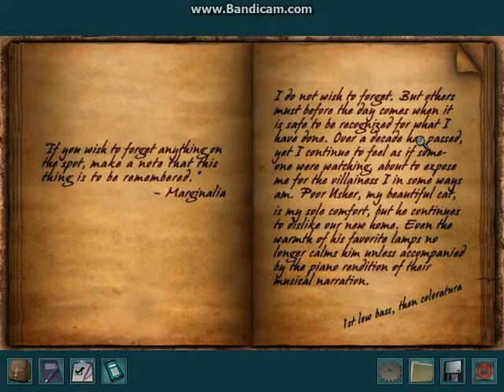Nancy Drew: Warnings at Waverly Academy- Part 8- Geography